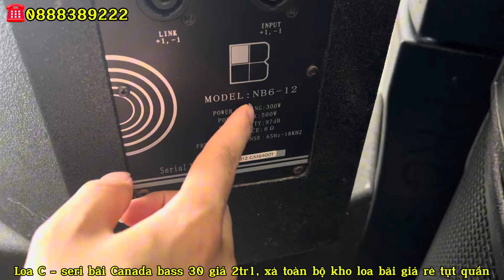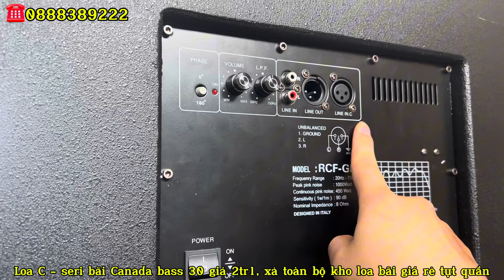XẢ KHO loa C-Seri bãi CANADA 🇨🇦 giá 2tr1, Báo giá kho loa bãi MARTIN, RCF, JBL bãi MỸ | 0888389222